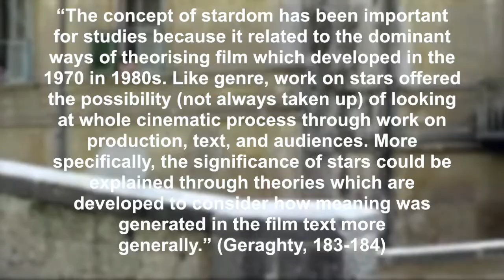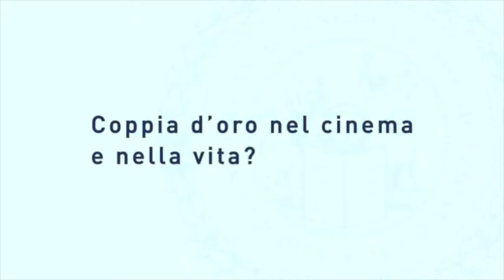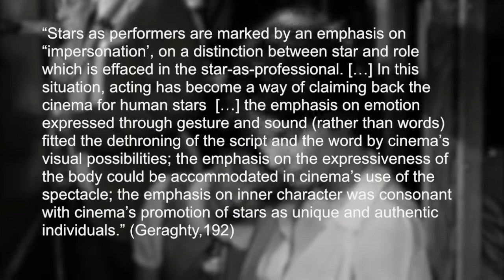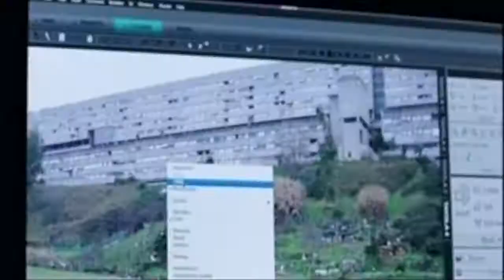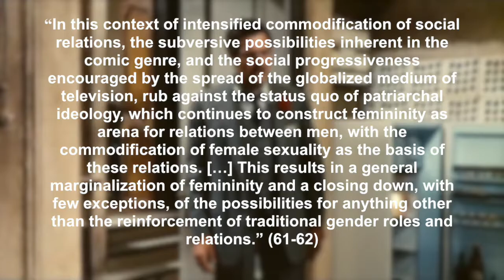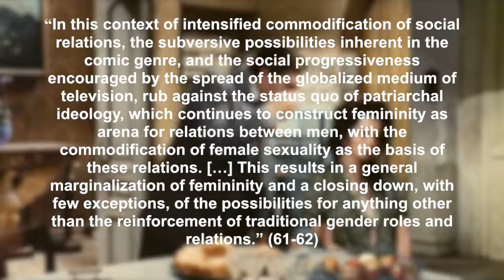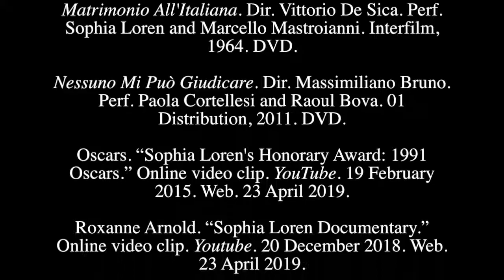Sophia Loren vs Paola Cortellesi